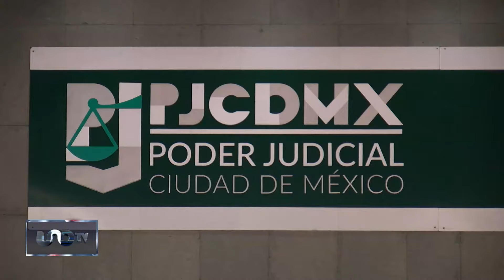López Obrador pide elección escalonada sin dilaciones.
Ministra Loretta Ortiz, pide a juzgadores adaptarse a los tiempos y aceptar sus límites. Extinción de jusgados en la Ciudad de México, afectará proceso e incrementará rezago. -José Cárdenas